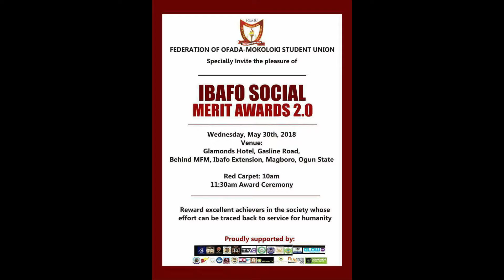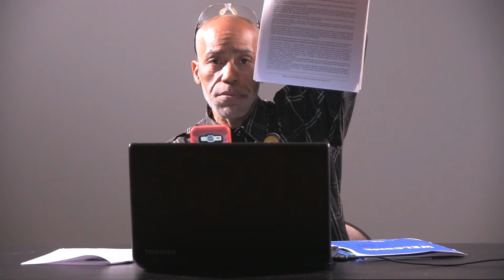CarltonBrown Natty Ngwa Kibra Prince Elijah , IBAFO Award, Princess Yeye Mayaegun